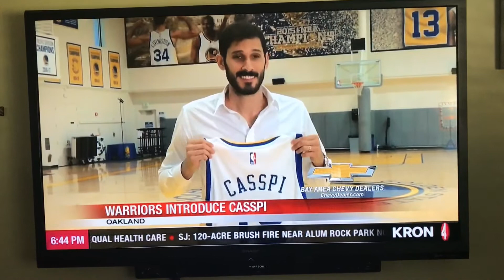Ryan H Shocks NBC 4 @ Warriors Camp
Ryan and his friends Kaden, Isaiah, and Carl make the news at their summer warriors camp !